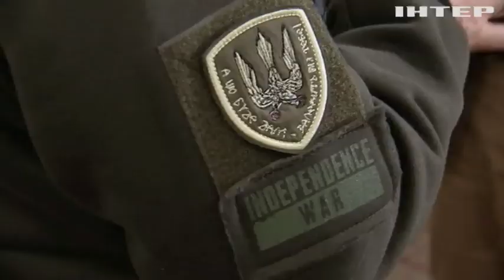Як пришвидшити виробництво зброї та посилити підтримку України: НАТО нарощує військові потужності